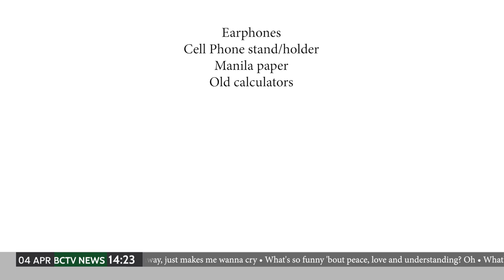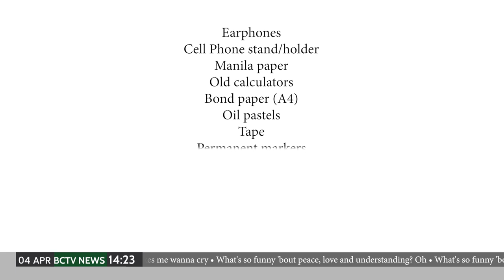BCTV Season 2 Episode 20 | ISM Middle School News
Welcome back to BCTV, the news show specifically designed to keep you firmly in the know!